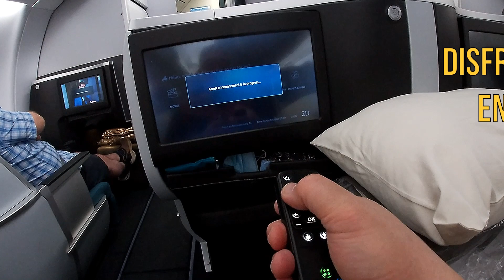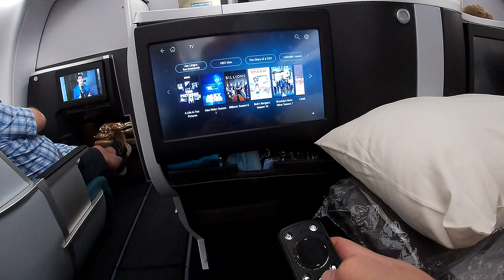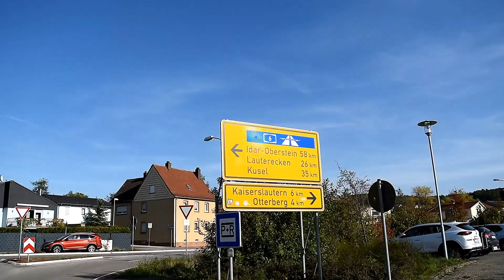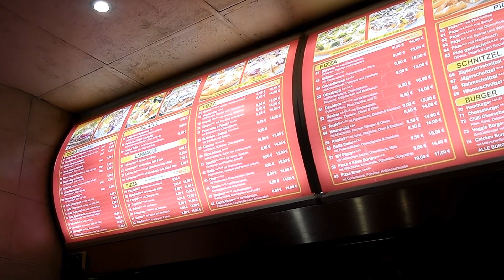Dejando nuestras huellas camino hacia Alemania con JJ y Producciones Abella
Aqui de camino hacia Alemania para visitar a nuestros corresponsales. Vistas de Aerolineas Aer Lingus, comidas tipicas del Viejo Mundo, Erfenbach, Otterbach.

Here on our way to Germany to visit our correspondents. Views of Aer Lingus Airlines, typical Old-World foods, Erfenbach, Otterbach.

Aquí de camí a Alemanya per visitar els nostres corresponsals. Vistes d'Aer Lingus Airlines, aliments típics del Vell Món, Erfenbach, Otterbach.

Hier auf dem Weg nach Deutschland, um unsere Korrespondenten zu besuchen. Blick auf Aer Lingus Airlines, typische Speisen der Alten Welt, Erfenbach, Otterbach.

Ici, en route pour l’Allemagne pour rendre visite à nos correspondants. Vues d’Aer Lingus Airlines, plats typiques de l’Ancien Monde, Erfenbach, Otterbach.

My Kebap Pizza Haus Otterbach

Comienza a disfrutar con nosotros este viaje(a pesar no fue uno de vacaciones)aprovechamos para hacer unas tomas y recuerdos del mismo; y los compartiremos con “nuestra gente”!!! 👍🏼😉. Dejando nuestras 🦶🏼s por el 🌍 con JJ y Producciones Abellaaaaaaa!!! 🐝

Languages spoken in the video are Spanish and English